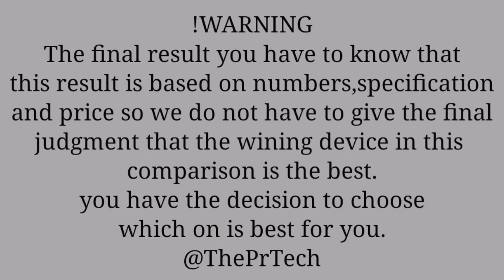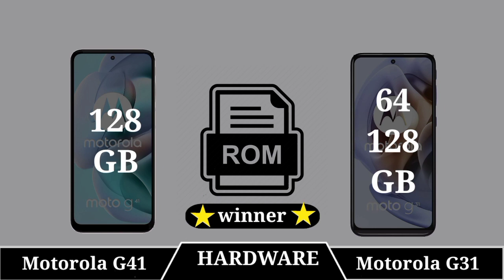Motorola Moto G41 Vs Motorola Moto G31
|| Full Comparison Of Motorola Moto G41 Vs Motorola Moto G31 || Motorola Moto G41 Vs Motorola Moto G31 review

In This Video We are Comparing Motorola Moto G41 Vs Motorola Moto G31 Which Is Best phone.